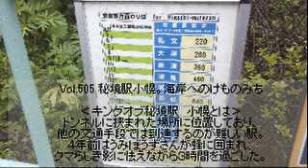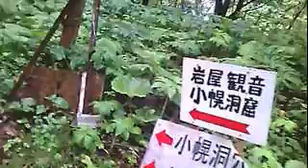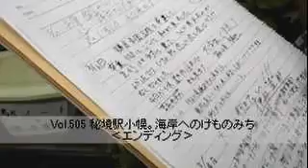Vol.505 秘境駅小幌。海岸へのけものみち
北海道B級旅バラエティー「ノースアイランド」
出演：山田大輔/うみぼうず